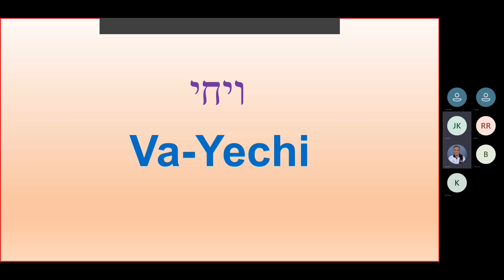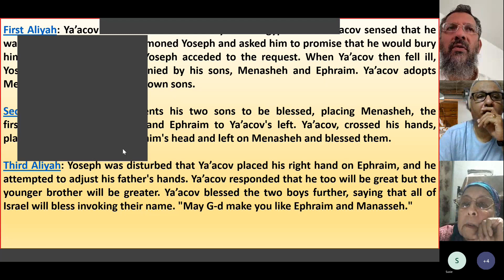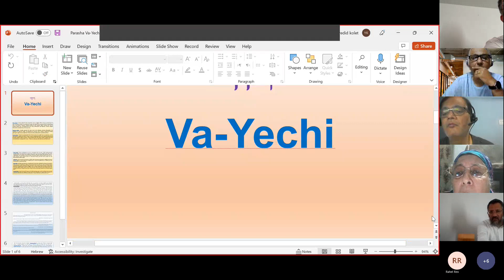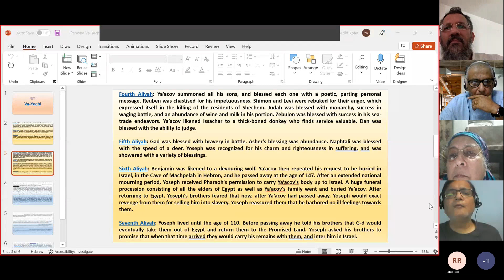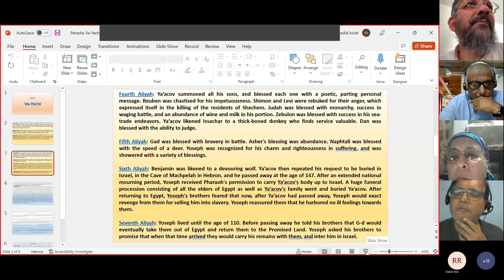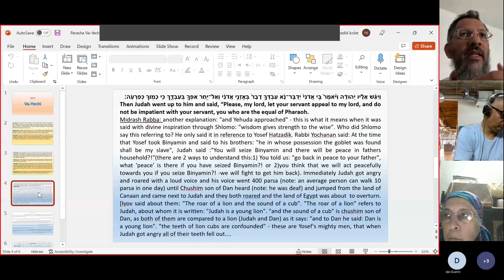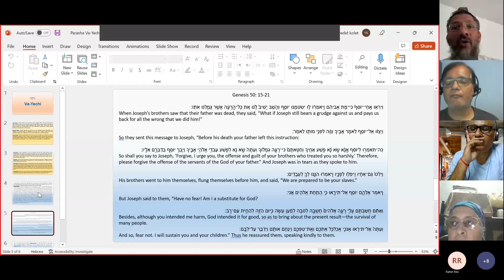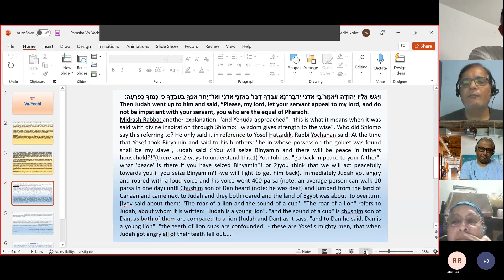December 16, 2021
Weekly Torah Portion with Rabbi Joshua Kolet-20211212_193631-Meeting Recording.mp4